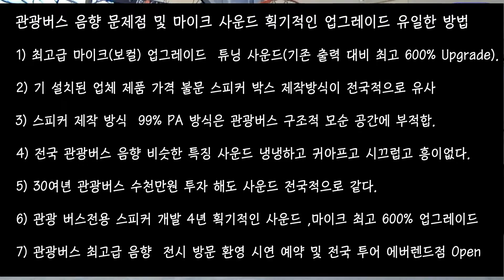(주)와라음향 1577-9987 버스음향 튜닝600% 업그레이드 마이크 전용스피커 출시 에버랜드 셈플버스 전시 무료상담 서울 부산 용인 에버랜드 점 Open 전국 투어 상담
❤️대한민국 No 1 관광 버스 음향  성공을 위한 필수 선택  2020 새로운 표준 혁신적인 프레임 차원다른 사운드.버스음향 ! 튜닝 특허 출원 !

🍎관광버스 음향 설치된 전 차량  무료상담

1)30년 같은 방식 답습 제작 유통 업자 조립-흥이 없고 귀아프고 시끄럽다 .
2)앰프 믹스 스피커통 아무리 바꿔봐도 그게 그 소리 .
3)기 설치된 관광버스 사운드 대부분 비슷한 스피커 제작 방식이 같다.
4)수천만원 투자 대비 진짜 관광 사운드 마이크 기존 성능의 6배 고 출력 스피커 개발 출시 .

1)30년 같은 방식 답습 제작 유통 업자 조립-흥이 없고 귀아프고 시끄럽다 .
2)앰프 믹스 스피커통 아무리 바꿔봐도 그게 그 소리 .
3)기 설치된 관광버스 사운드 대부분 비슷한 스피커 제작 방식이 같다.
4)수천만원 투자 대비 진짜 관광 사운드 마이크 기존 성능의 6배 고 출력 스피커 개발 출시 .

'버스오너밴드' 밴드로 초대합니다.
밴드명을 검색해 가입할 수 있습니다. From (주)와라음향-사운드튜닝의神

🍎오리지널 버스 노래방 음향 전문 신차 신설 Tuning Upgrade 상담 (주)와라음향 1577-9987 버스음향 ,관광버스,버스음향튜닝,신천음향,사운드튜닝,전세버스음향,진공관사운드,버스마이크,진공관튜닝,토스카,마이크튜닝,버스

밴드명을 검색해 가입할 수 있습니다.
From (주)와라음향-사운드튜닝의神

🍎오리지널 버스 노래방 음향 전문 신차 신설 Tuning Upgrade 상담 (주)와라음향 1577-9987